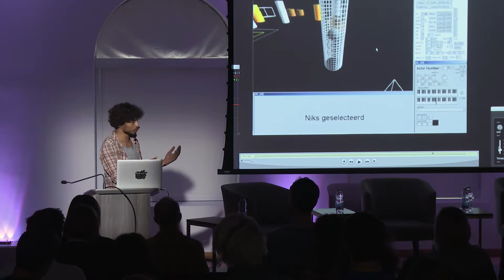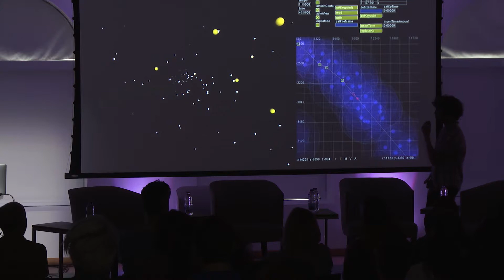Tarik Barri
Born in the Netherlands but raised for many years in Saudi Arabia, Barri is widely sought-after artist by the current crop of producers and musicians working in the electronic spectrum. He has collaborated in recent years with Radiohead, Atoms For Peace, Nicolas Jaar and Monolake, among others, who have all counted on him to take their respective onstage technological elements to the next level. An enthusiast for making the complicated seem simple in its final visualization; Barri is also an excellent sound designer and a devotee to new forms of musical production.